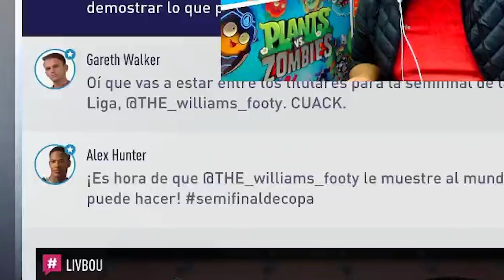SALVANDO LA CARRERA DE DANNY WILLIANS | EL CAMINO EPISODIO 31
► ¡SÍGUEME! ➜ Se Miembro del canal ➜ Twitter! ➜ Instagram! ➜ Facebook! ➜ Twitch! ➜ Tik Tok! ➜ Canal Sobre el Pes 2021!
Fifa
fifa 18
fifa 18 el camino episodio 31
el camino
alex hunter episodio 31
 the journey el camino episodio 31